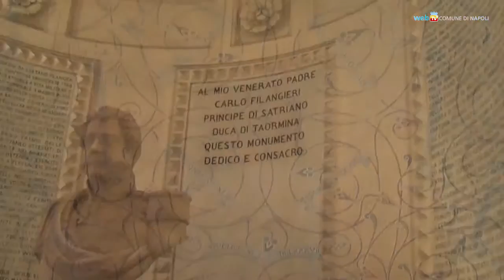Napoli - (O)maggio ai monumenti 2012, la cultura diffusa (21.06.12)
- Napoli - (O)maggio ai monumenti 2012, la cultura diffusa. L'edizione 2012 del "Maggio dei monumenti" ha promosso eventi su tutto il territorio cittadino secondo l'idea di "cultura diffusa". Due straordinarie riaperture hanno restituito alla città il convento di San Domenico Maggiore e il Museo Filangieri. (21.06.12)